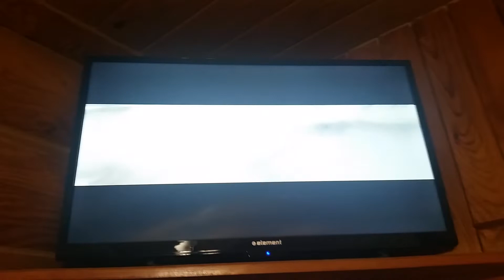Racing Cars Commercial